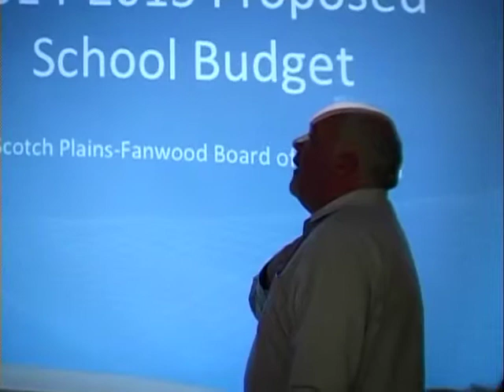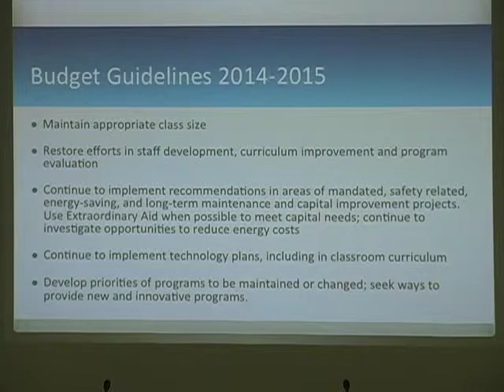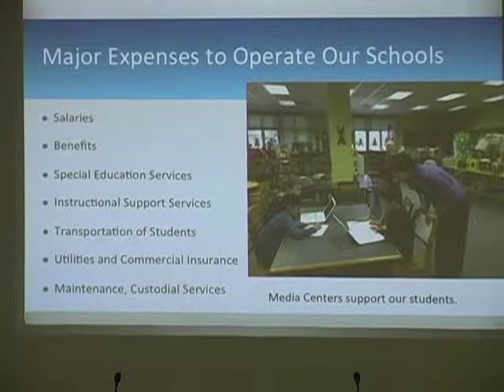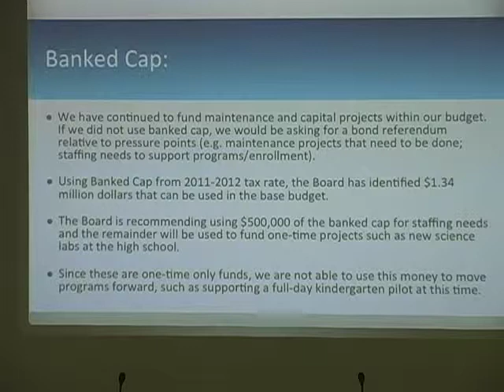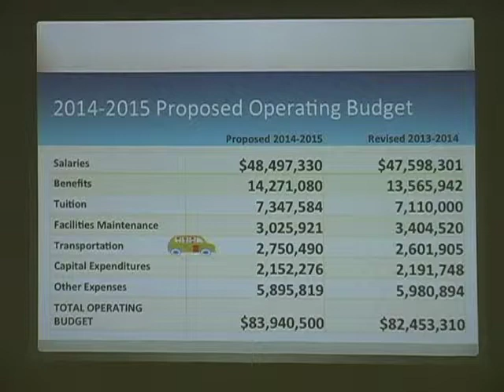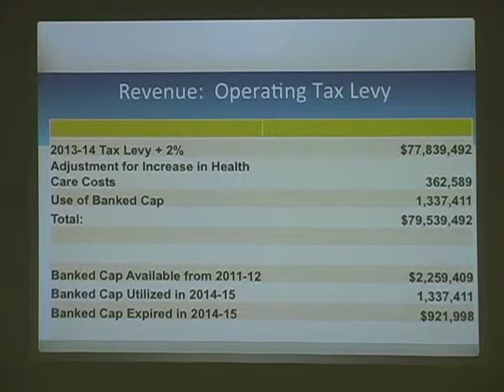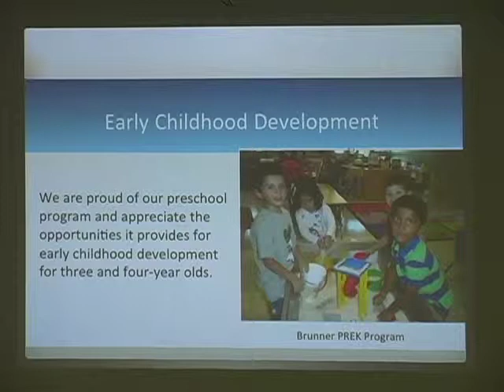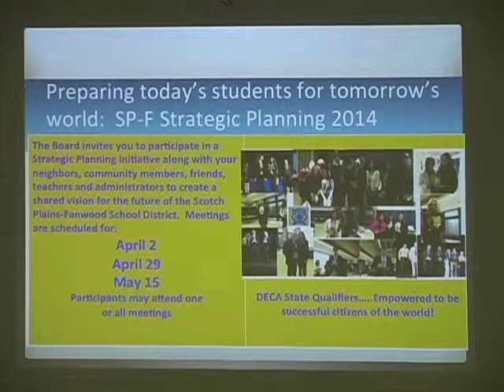SPFBOE Budget Approval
This video is about BOE Tuesday Budget Special